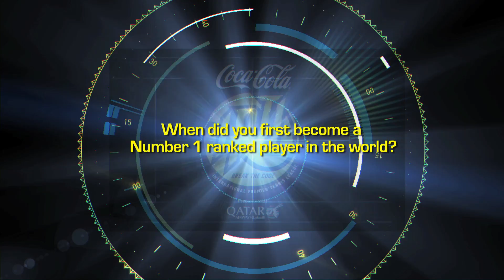Serve and Volley with Rafael Nadal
Can Rafa Nadal cruise through our Serve and Volley questions like he did in his first round match at the US Open Tennis Championships? Find out!